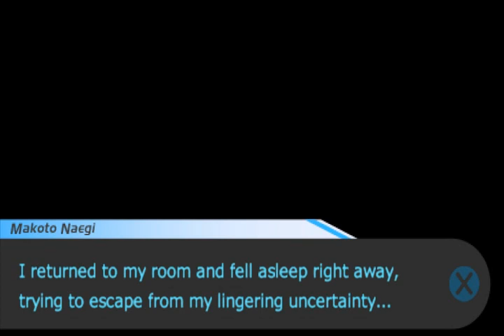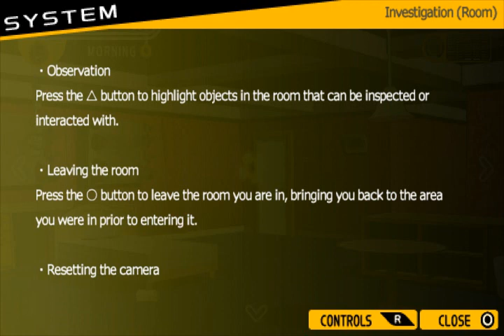Let's Play Dangan Ronpa [English Translation] - Part 64: Sacred Treasure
It seems that something that Monokuma had has been taken from him. I wonder who took it?